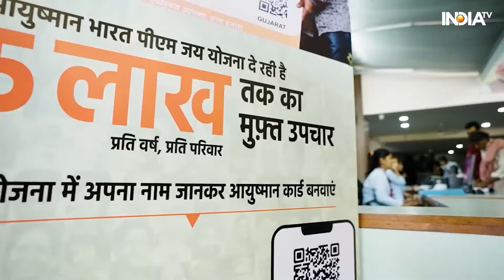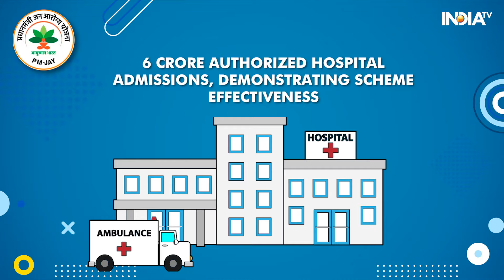Ayushman Bharat Diwas 2024: How Does Ayushman Bharat Yojana Make Healthcare Accessible?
Ayushman Bharat Pradhanmantri Jan Arogya Yojna-this scheme was announced by Prime Minister Narendra Modi in 2018. This revolutionary healthcare program has been transforming lives since its inception.